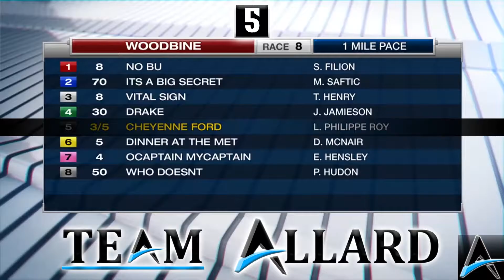Cheyenne Ford 3/13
Cheyenne Ford and Louis-Philippe Roy sat a perfect cover trip!